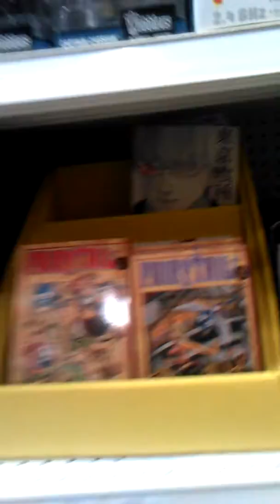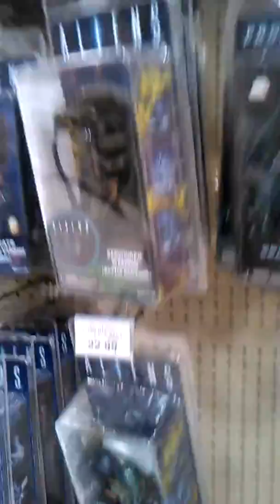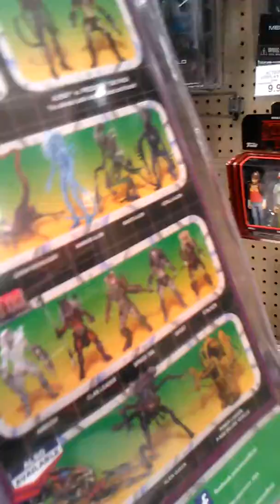Combi101 Toy Hunting at Toys R Us (Stealth #67)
Combi101: Hunting for TMNT at WalMart (Stealth #50)